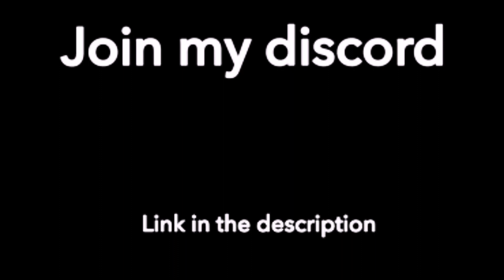Greener by Tally Hall | RERELEASE | Player Piano Arrangement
For reaching 500 subscribers I’ve decided to re-record Tall Hall’s first album with better video and audio quality!

Please make sure you’re subscribed so you don’t miss these, I sequence the arrangements by myself for the most part, and each song can take anywhere up to about 6 hours. I’ve put a lot of effort into these, and it would be great to hear feedback as far as how I’m doing arranging these.

If you’re interested in the score it will be available on MuseScore in the comments of each video.

Thanks for reading this I guess lol